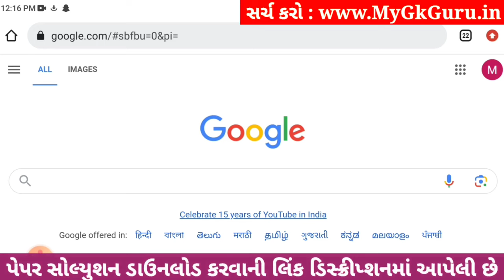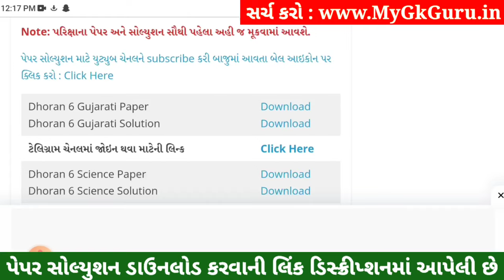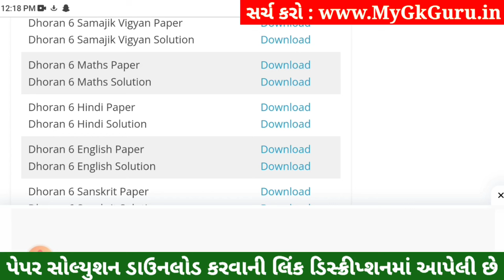Dhoran 6 English Paper Solution 2023 STD 6, Std 6 English Paper Solution 2023 80 Marks, 2 November